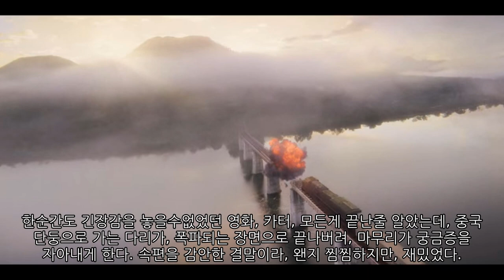영화 카터 리뷰, 주원의 미친 액션 영화.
DMZ에서 발생한 바이러스로 미국과 북한이 초토화된 지 2달, 모든 기억을 잃은 채 눈을 뜬 카터(주원). 머릿속에는 정체 모를 장치, 입 안에는 살상용 폭탄, 귓속에는 낯선 목소리가 들려온다. 바이러스의 유일한 치료제인 소녀를 데려오지 않으면 폭턴이 언제 터질지 모른다. 그리고 턱 끝까지 추격해오는 CIA와 북한군. 살기 위해 임무를 성공시키고, 소녀를 찾아 북으로 향해야만 하는 카터의 리얼 타임 액션이 시작된다. 하늘과 땅에서 펼쳐지는 현란한 액션. 넷플릭스 영화 카터